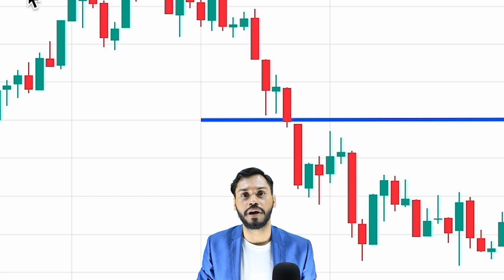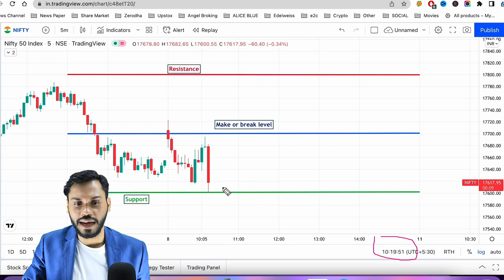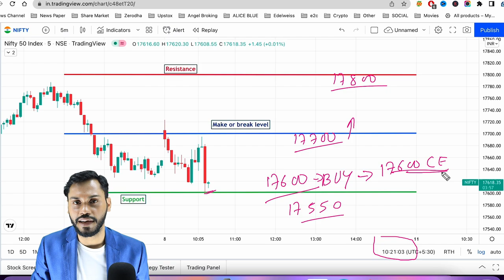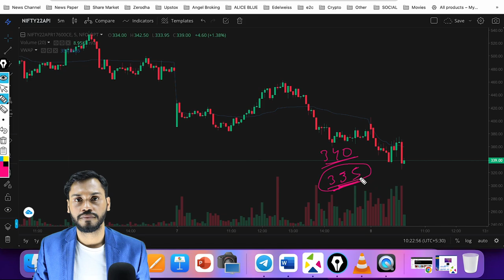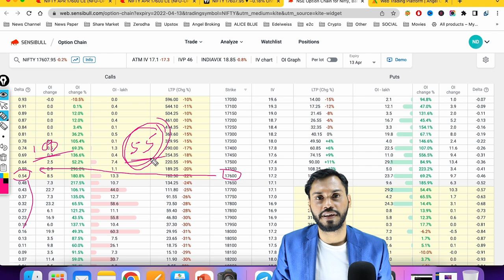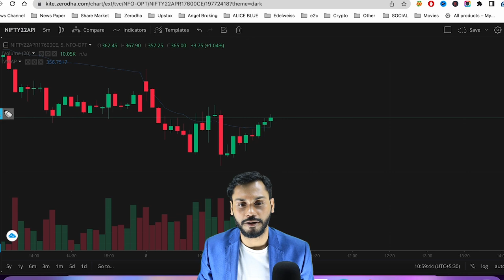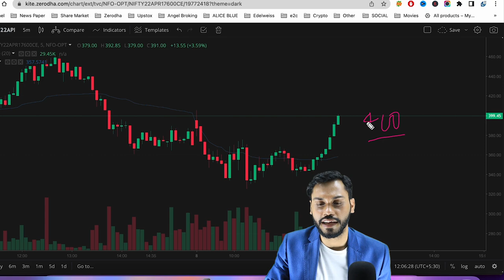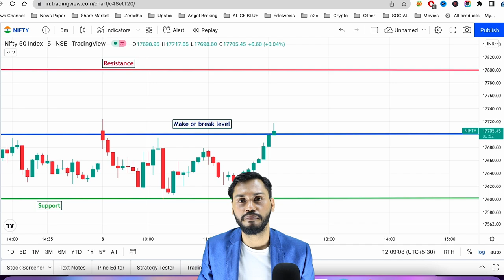HOW TO SELECT STRIKE PRICE FOR OPTIONS TRADING | LIVE MARKET ANALYSIS|STRIKE PRICE KAISE SELECT KARE